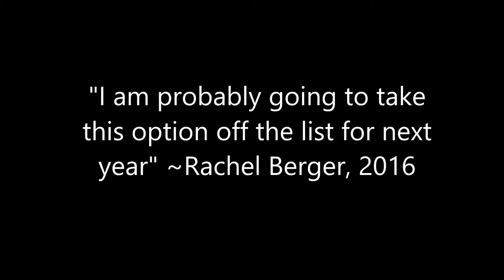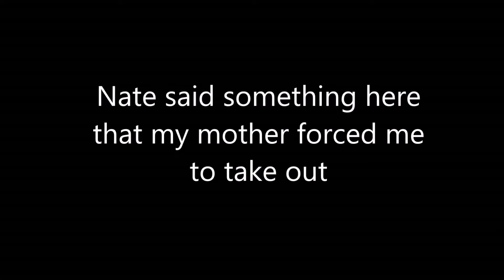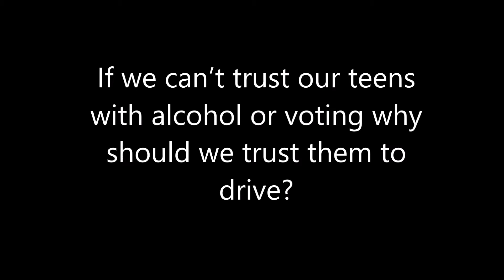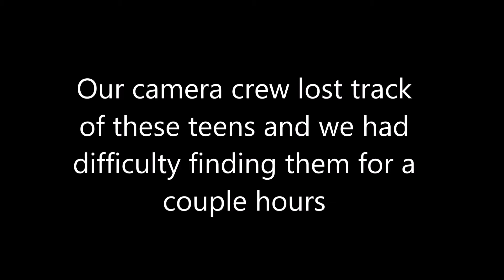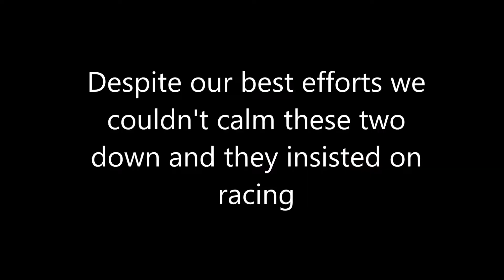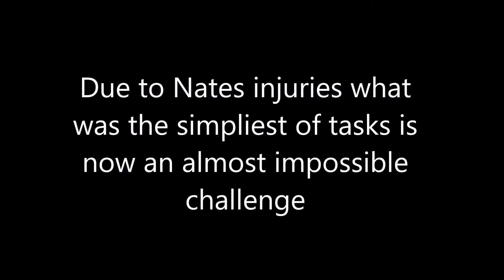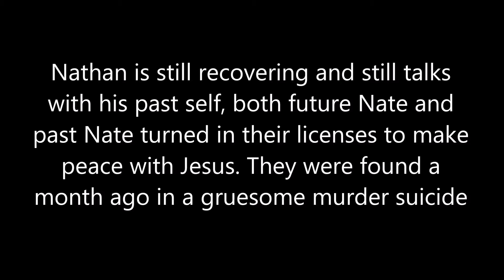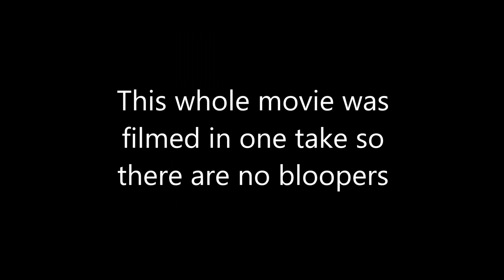Pembroke Academy Senior Project 2016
A documentary of the average teenagers day filmed in one take.